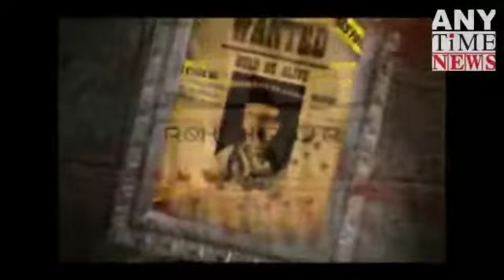कानपुर में डबल मर्डर,,,पुलिस ने खोला राज